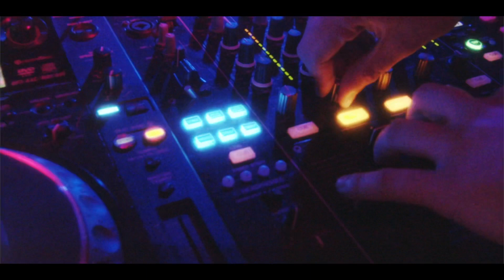O’Deriic - Got Next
I don’t feel like sleeping when i aint Paid ..I aint had no map  to that money but still had to find a way 🤷🏾‍♂️